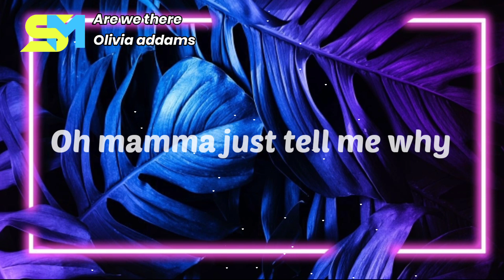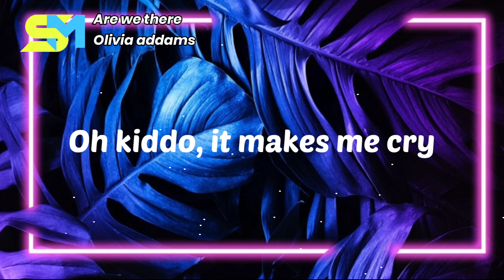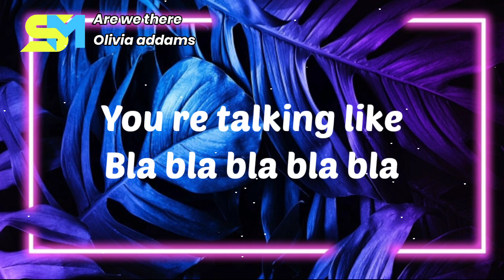Olivia Addams - Are We There (Lyrics)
TheFatRat Rise up Lyrics

✨Extra tags⤵️
→trap music
→mrsuicidesheep
→Trap Woofers
→tubebuddy
→cloud kid
→maxmusic